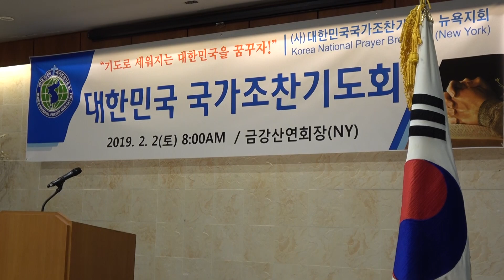(단비TV)뉴스-대한민국 국가조찬기도회 뉴욕지회 "기도로 하나님 나라 세우자"